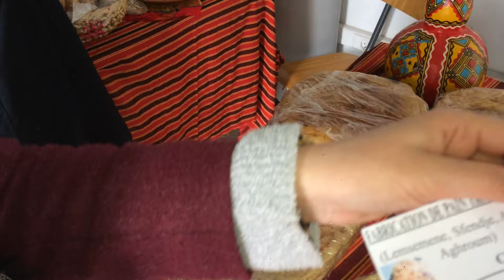différents pains kabyle préparé à yennayer maison de la culture mouloud_mammeri à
culture دار الثقافة مولد معمري تيزي وزو

جبة_قبائلية robe kabyle tendance 2023
وصفات امي الغالية
robe kabyle tendance 2023
tendance robe kabyle
وصفات امي الغالية
وصفات امي الغالية امي الغالية روتين القبائلية يوميات القبائلية
Djidji star silia .cuisene cylia.بلاد القبائل .التجهيزات الرمضانية .اطباق رمضانية .روتين الصباحي . Silia benchenet .silia chanson.celia .celia routine . Routine célya .مطبخ سيليا .cuisine cylia . Cuisine & Déco cylia.cylia medjane .مطبخ سيليا . Sylia cuisine. Silia cuisine . يوميات سيليا .ام سيليا .مطبخ سيليا . يوميات ام سيليا .مطبخ سيليا .celia .مطبخ سيليا .سيليا .سيلية .مطبخ سيلية .روتنيات سيليا . القبائلية سيليا .cuisine silyati روتنيات جزائرية .يوميات جزائرية. Cuisine silia.يوميات العائلة القبائلية .روتين قبائلية.
يوميات العائلة امينة .يوميات القبائلية فازية.يوميات غزلان.يوميات ام سامي .روتنيات أميرة .يوميات ام الأولاد .يوميات وئام. يوميات القبائلية . يوميات العائلة القبائلية . روتين . روتيني رمضاني . ام وليد oum walid . ام وليد رمضان يجمعنا .كيفية تحضير .اسهل وصفة . ديكور طاولة رمضانية . القبائلية silia جيجي ستار
يوميات العائلة القبائلية يوميات العائلة الكبيرة
روتين روتنيات سيليا Célia silia يوميات سيليا روتني  .routine  cylia . قبائلية . قبائل .القبائل .القبائلية  . العائلة . العائلة القبائلية . سيليا القبائلية . زين القبائل . وصفات القبائلية . وصفات سيليا . روتنات سيليا . يوميات سيليا . العائلة القبائلية . زين القبائل . Silia .cylia بنت الريف .روتين ريفي .يوميات ريفي . عادات وتقاليد . بنت الريف .بنت الجبال . وصفات رمضانية . رمضان تحلية . شربة فريك .تحضيرات رمضان .رمضانية .شهر رمضان .روتين في رمضان .routine cylia. Routine silia .يوميات عائلة ملسوعة .يوميات العائلة القبائلية .روتين في تنضيف البيت .روتنات منزلية   مشتريات رمضانية .رمضان2022.وصفات تقليدية  .cuisene silia .cuisene cylia.بلاد القبائل .التجهيزات الرمضانية .اطباق رمضانية .روتين الصباحي . Silia benchenet .silia chanson.celia .celia routine . Routine célya .مطبخ سيليا .cuisine cylia . Cuisine & Déco cylia.cylia medjane .مطبخ سيليا . Sylia cuisine. Silia cuisine . يوميات سيليا .ام سيليا .مطبخ سيليا . يوميات ام سيليا .مطبخ سيليا .celia .مطبخ سيليا .سيليا .سيلية .مطبخ سيلية .روتنيات سيليا . القبائلية سيليا .cuisine silyati روتنيات جزائرية .يوميات جزائرية. Cuisine silia.يوميات العائلة القبائلية .روتين قبائلية.
يوميات العائلة امينة .يوميات القبائلية فازية.يوميات غزلان.يوميات ام سامي .روتنيات أميرة .يوميات ام الأولاد .يوميات وئام. يوميات القبائلية . يوميات العائلة القبائلية . روتين . روتيني رمضاني . ام وليد oum walid . ام وليد رمضان يجمعنا .كيفية تحضير .اسهل وصفة . ديكور طاولة رمضانية . القبائلية sili
يوميات امرأة جزائرية  يوميات القبائلية فازية.يوميات غزلان.يوميات ام سامي يوميات العائلة القبائلية فازية.يوميات القبائلية
وصفات امي الغالية @hadjerjijaaa
cuisine cuisine facile cuisine rapide Recette facile vous êtes rapide kabyle Paris France femme kabyle robe kabyle نصائح_وإرشادات_مجانية بنات france algerie canda maroc usa canda belgique tizi_ouzou روتين_تحفيزي روتيني_الصباحي مكياج مراجعة canda مواد_غذائية